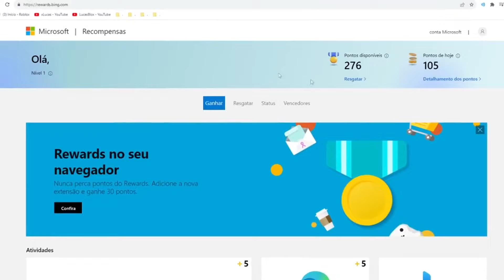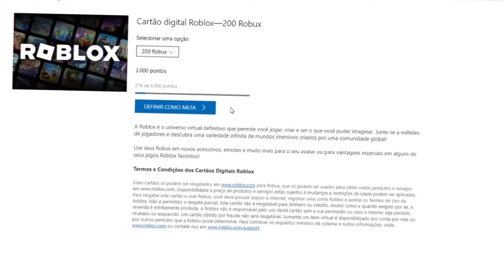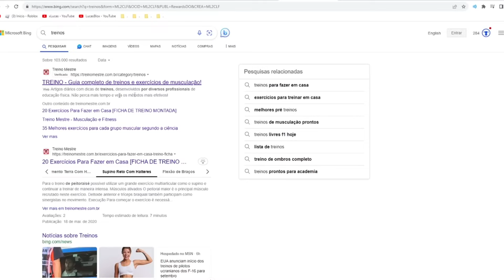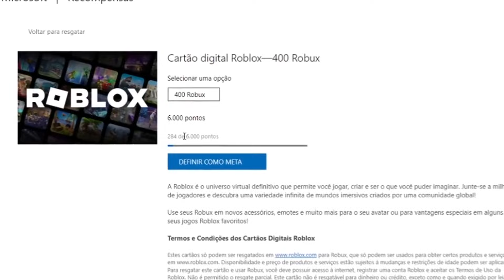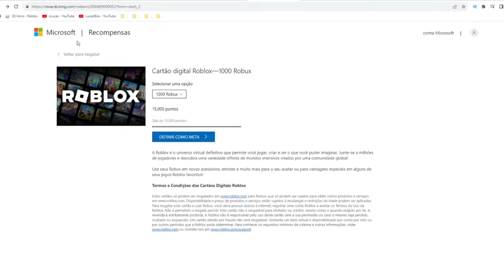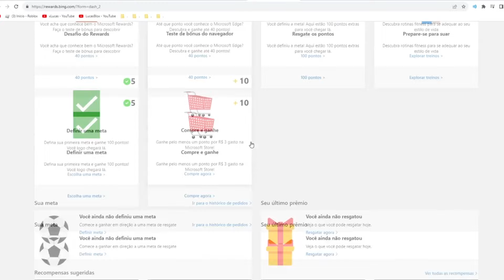COMO GANHAR MAIS de 2.000 ROBUX GRÁTIS AGORA no ROBLOX!